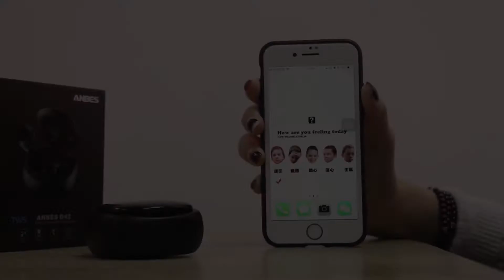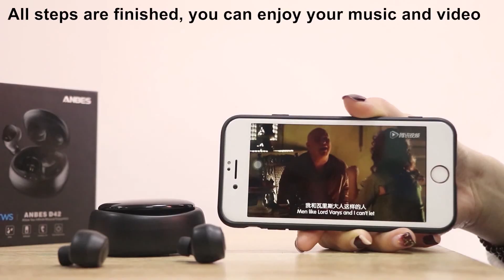The R earbud cuts out often, what should I do? The tutorial of ANBES D42 Bluetooth headphones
This video is made to deal with the earbuds connection problem,.

When the R earbud cuts off or disconnect regularly, what should you do to make it work again,  just follow the video and you will make it work.